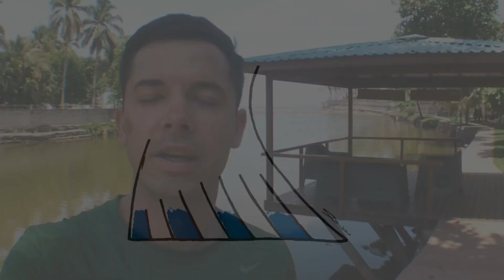Surf City, El Salvador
El nuevo proyecto de desarrollo impulsado por el gobierno de El Salvador,
El desarrollo del litoral